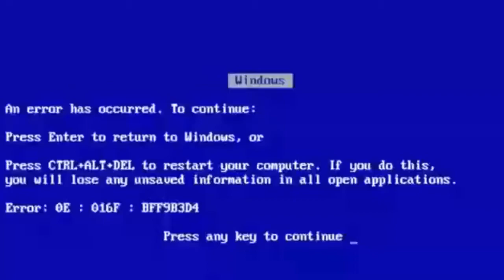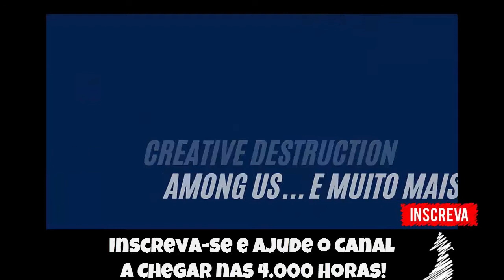🔵 Conkers Bad Fur Day N64 - Pai e Filho - Jogatinas Bugadas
Jogatina marota do Arthur e seu Papai, em Conker's Bad Fur Day do Nintendo 64